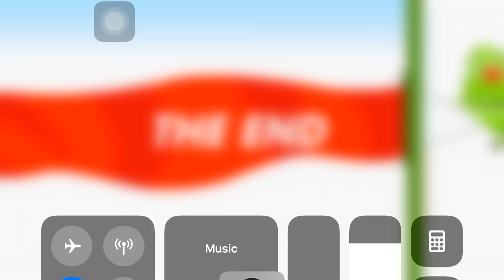Monkey Stories - what color is the sky